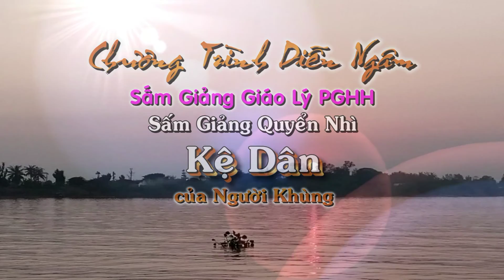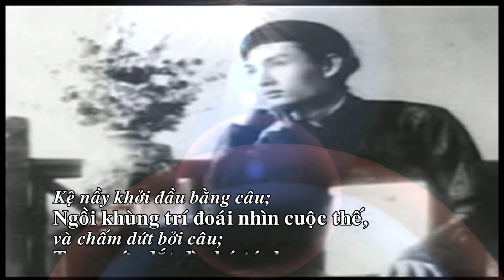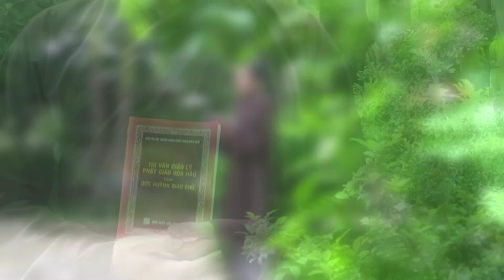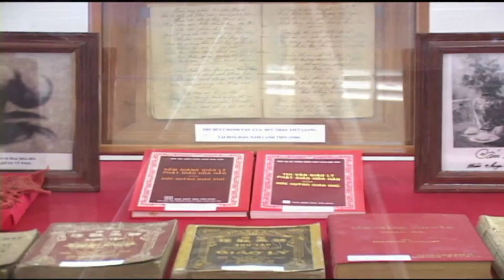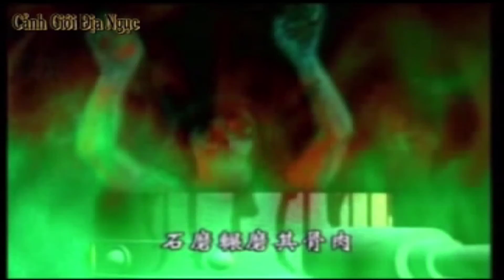Sấm Giảng Quyển Nhì. Lê Công Minh